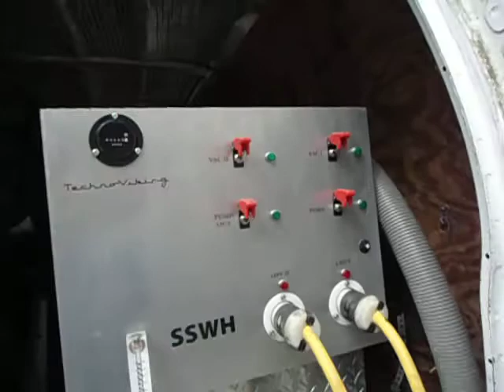first day techno viking truck mount carpet cleaning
this is the first day out with this machine I was not quite ready but had no choice being my gas truck mount blower for some reason was seized tried to free it but could not. So I loaded up the techo viking in my spare truck and got my day done with no money lost.